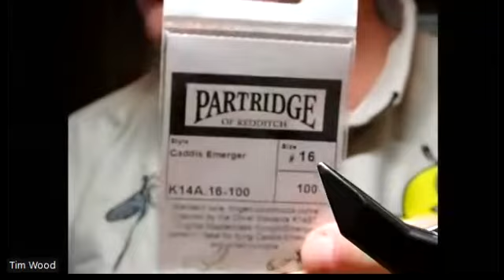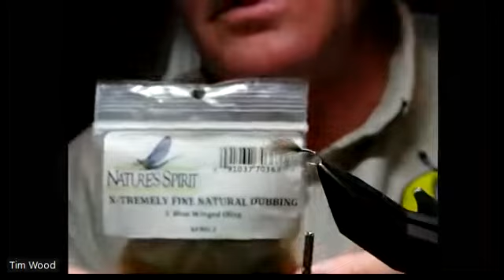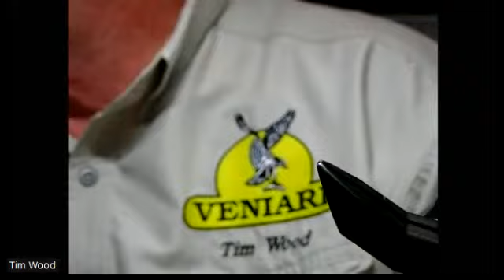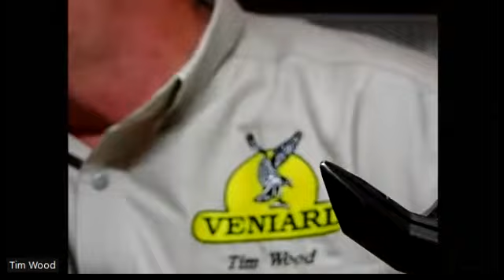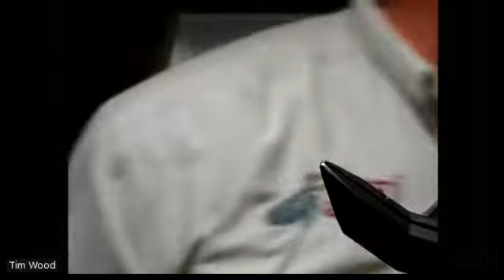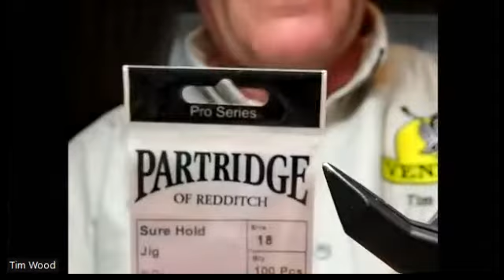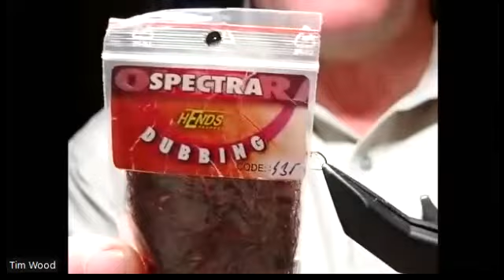Tying with Tim Wood 28th Apr 2022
Tim ties the following :-
1. Brook Dun size 16.
2. Pearly Butt Olive Emerger size 16.
3.Black midge size 20.
4.Olive Deer hair Upright size 16.
5. Quill body Olive emerger size 20.
6.Flash back Pheasant tail Jig size 18 (His favorite trout nymph).
7. Red tag Jig size16.
8. Pearl ribbed squirrel nymph size14.